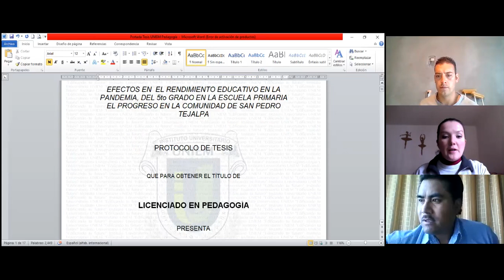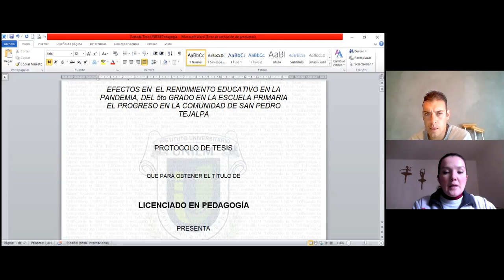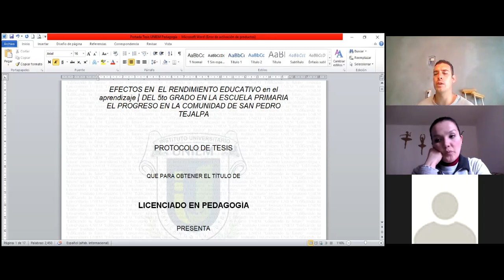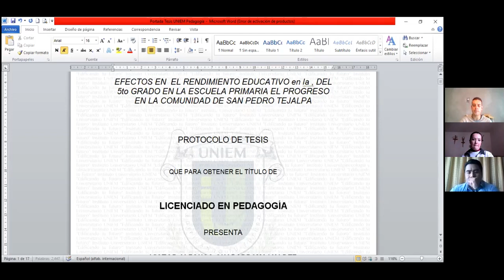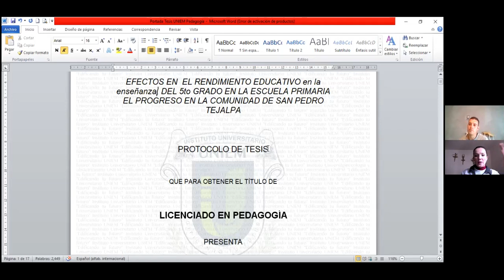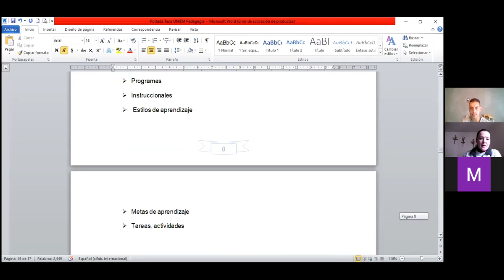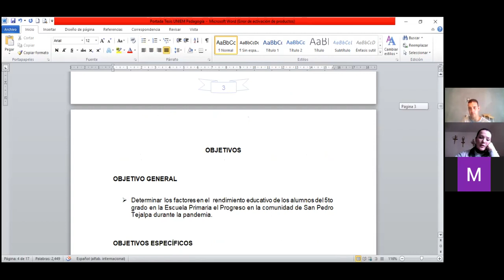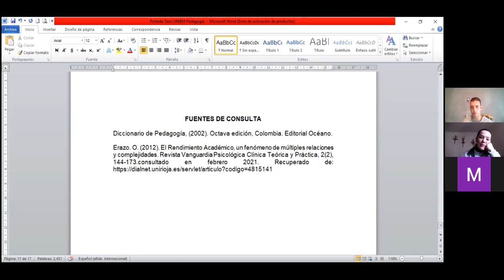UNIEM Asesoría TESIS 2021 02 23